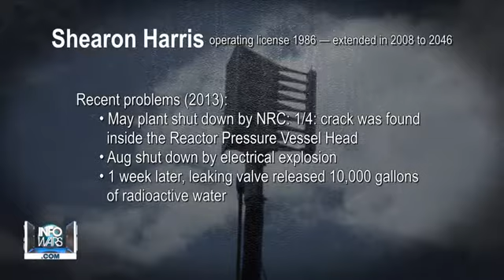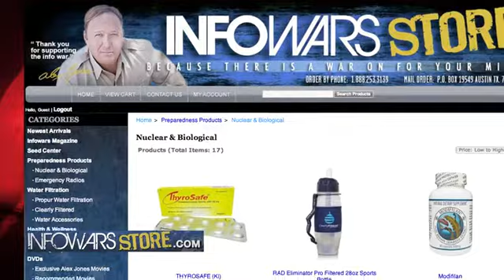INFOWARS Special Report : Nuke Reactor Fuel Pools part 1